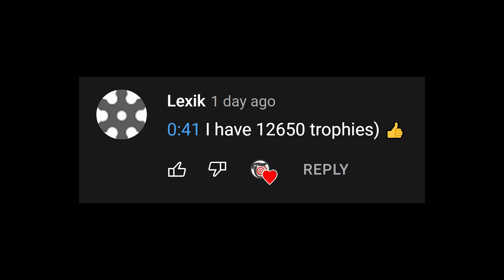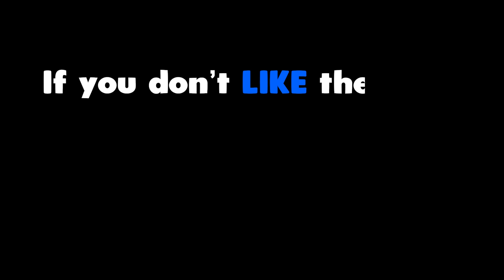*WORLD RECORD* 9 DYNA JUMPS! // Brawl Stars Funny Moments & Fails & Win #210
Welcome to episode 210 of Brawl Stars Fails & Epic Wins! In this episode we have some awesome highlights including some awesome *WORLD RECORD* 9 DYNA JUMPS! Hope you enjoyed this episode!